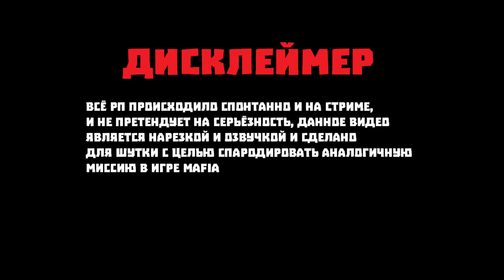Mafia - Subland RP | Мафия в майнкрафт на РП сервере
Данная видео по факту является запись небольшого РП момента сервера, которое происходило на стриме и спонтанно.